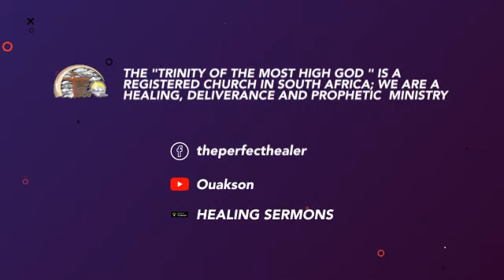God sees your spiritual force - Dieu voit votre force spirituelle - jesuschrist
Healing sermons are preached by Pastor - Evangelist Daniel Ouakson the founder of the Trinity of the Most High God.

About Us
 Trinity of the Most High God
The Trinity of the Most High God is a registered church in South Africa; we are a healing, deliverance and prophetic ministry with the doctrine of repentance, reconciliation and restoration in Christ Jesus for the salvation of our souls. We do consider the four main purposes in our ministry as per Luke 4: 18-19

1 Botha Street, cnr Botha & Brug streets, Elsburg, Germiston, 1428